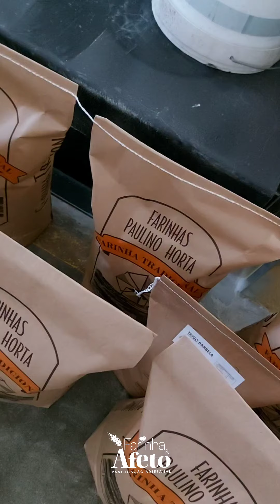Visita ao moinho das Farinhas Paulino Horta, em Alenquer - PT.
Visitei um moinho e conheci as famosas mós de pedra. Ele fica na região de Alenquer, em Portugal e, lá, pude ver um pouco do processo produtivo das tradicionais Farinhas Paulino Horta.